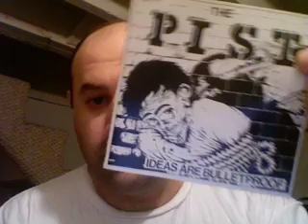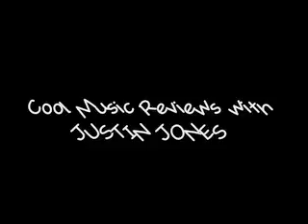Cool Music Reviews with Justin Jones Season 2 Episode 1 "I Am Piss"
Hi I am back with a brand new season of Cool Music Reviews with Justin Jones. I know you are so happy. On this Episode I listen to a band called The Pist. The song is called "Song For You" and it is from the album "Ideas Are Bulletproof."  Also , sorry that my Tourettes is so bad in this episode I forgot to take my medication today. Anyway I hope you enjoy!